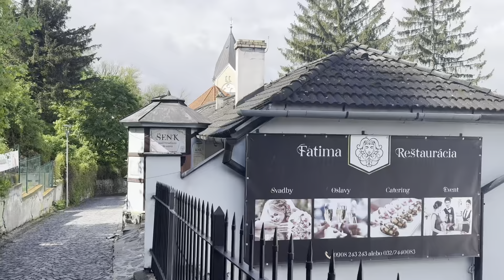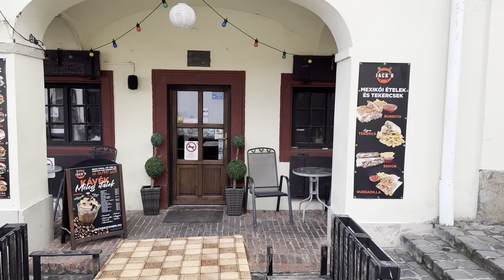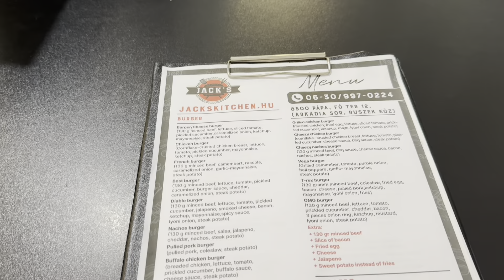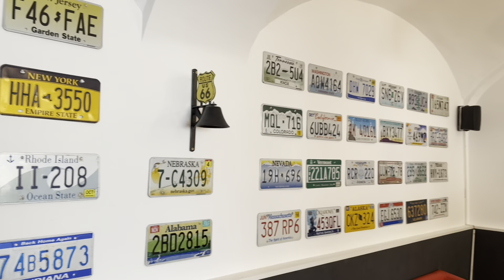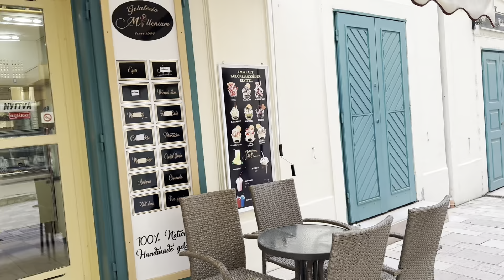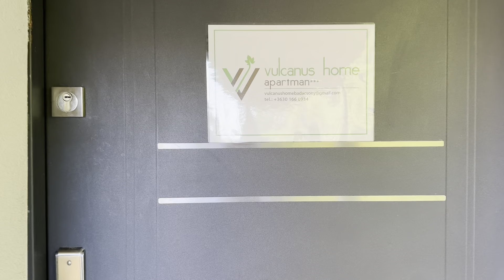2024. gada pavasara ceļojums. 3. diena. Slovākija (Trenčina), Ungārija (Papa, Balatons)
Slovākijas Trenčina jauka pilsētiņa, bija vērts piestāt.
Ungārijā mūs piesaista pilsēta ar dīvainu nosaukumu Papa. Jāiebrauc. Nenožēlojam.
Fināls pie Balatona.